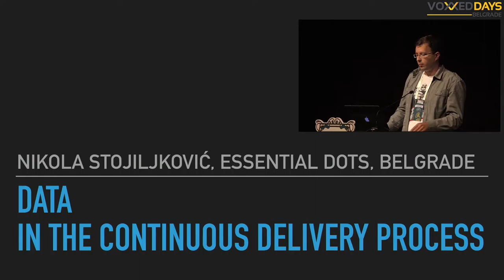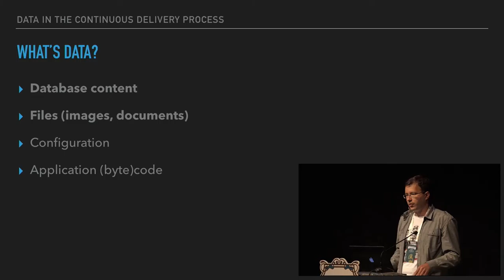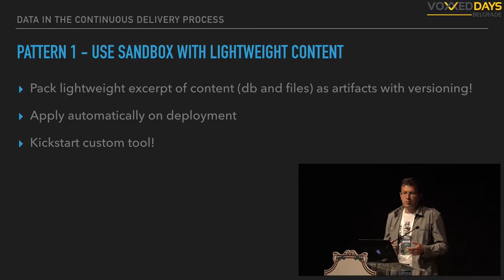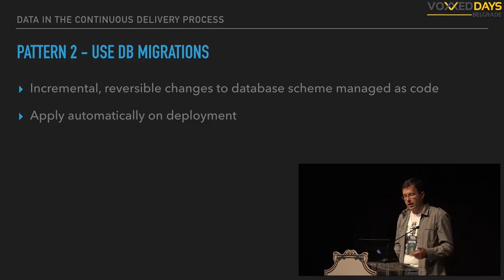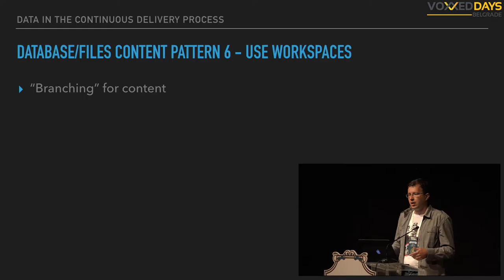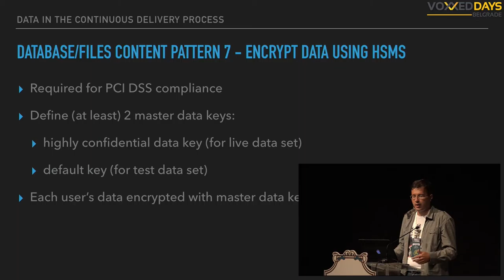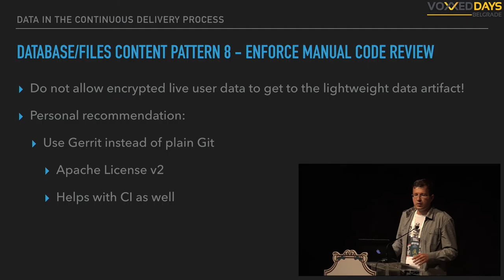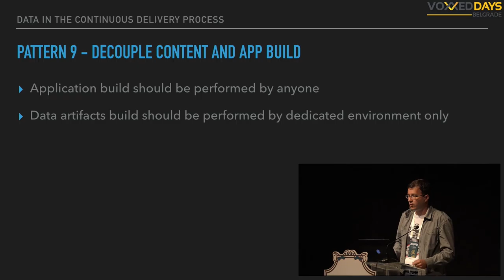VDB16 - Data in the continuous delivery process - Nikola Stojiljkovic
Continuous delivery process is getting more and more attention, especially since the whole DevOps movement started. Package/build/dependency managers like npm, maven and composer make it easy for developers to package their code. Configuration management tools like Chef and Puppet make it easy to deploy the packages and configure the whole infrastructure. Vagrant allows developers to run on their machines (more or less) the exact copy of the production systems.